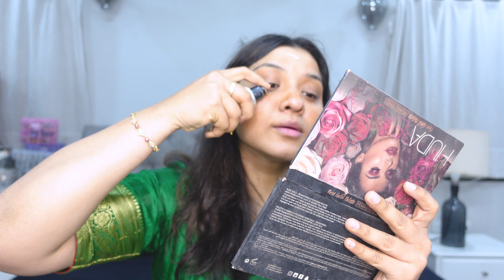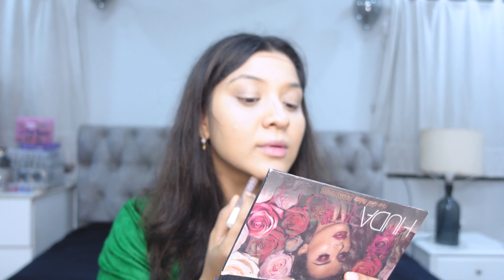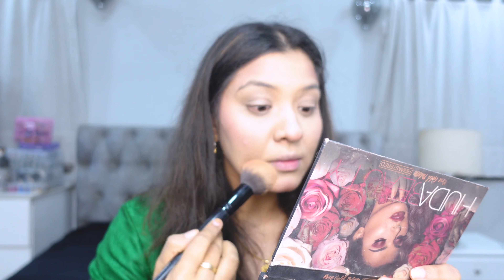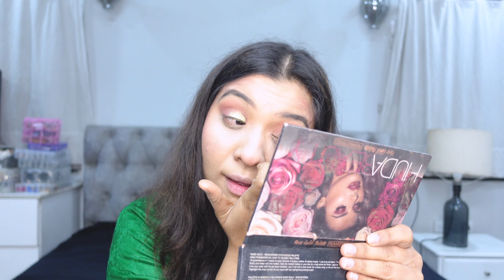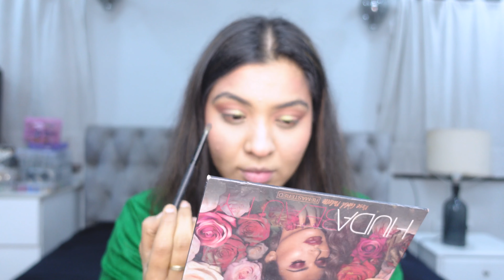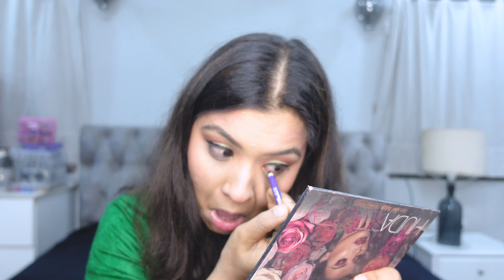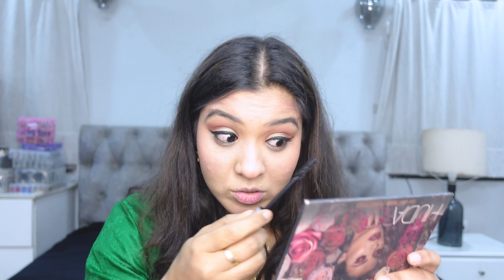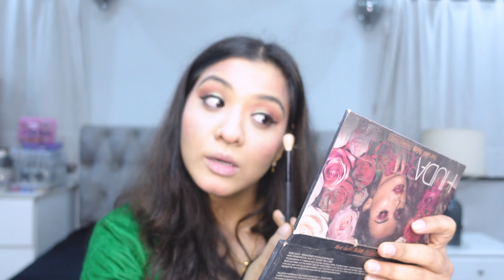Traditional Vinayaka Chavithi Makeup Look| Festive Glam for Ganesh Chaturthi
Get ready for Vinayaka Chavithi with this stunning traditional makeup look! In this video, we share a step-by-step guide to achieving a festive glam perfect for Ganesh Chaturthi. Learn how to create a flawless base, elegant eye makeup, and the perfect lip color to complement your traditional attire. Whether you're new to makeup or looking for inspiration, this tutorial will help you shine during the celebrations.